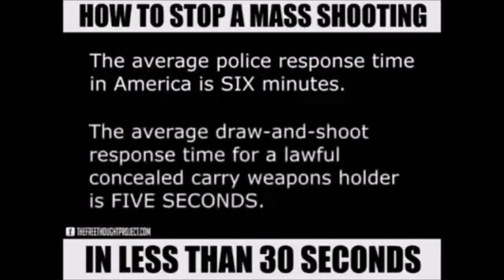Anonymous Patriots How to stop mass shootings!